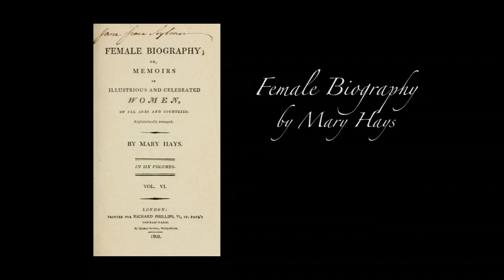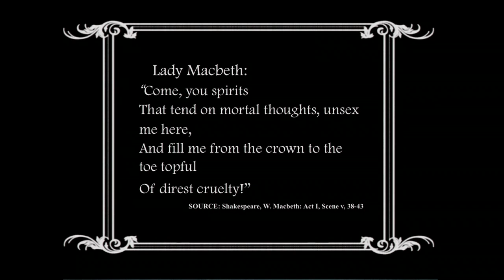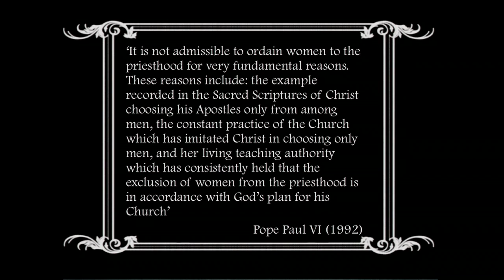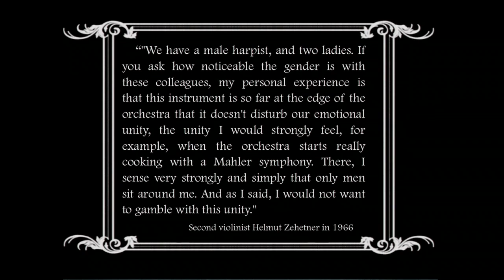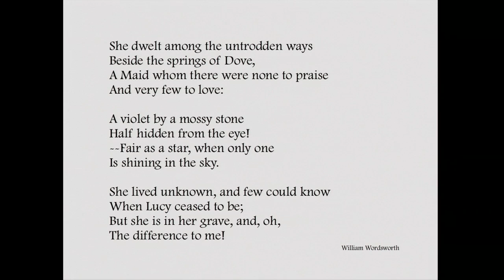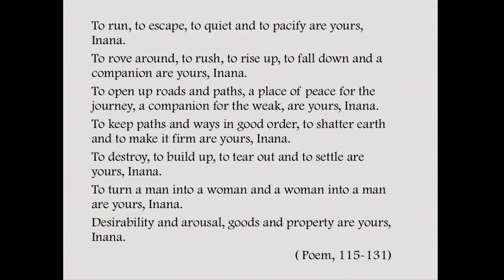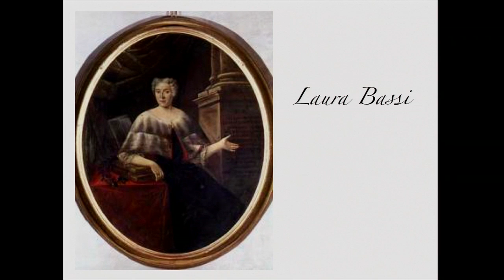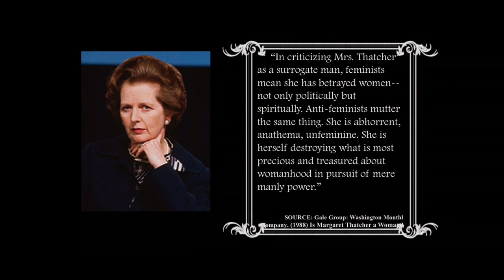Dr Philippa Gregory - The Challenges Women Face in their Lives and Careers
Our third annual International Women's Day lecture is by bestselling novelist and University of Edinburgh alumnus Dr Philippa Gregory.

Dr Gregory takes an amusing look at how hard it is for a woman to be famous, get paid, or run the world.

The lecture was chaired by theatre critic of The Scotsman, Joyce McMillan.

Recorded on Thursday 8 March 2012 at the University of Edinburgh's McEwan Hall.